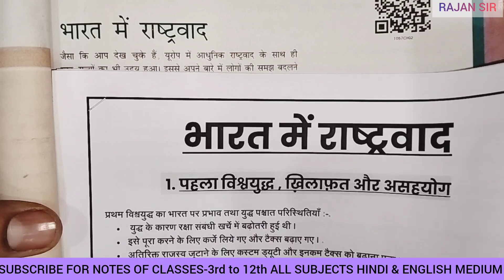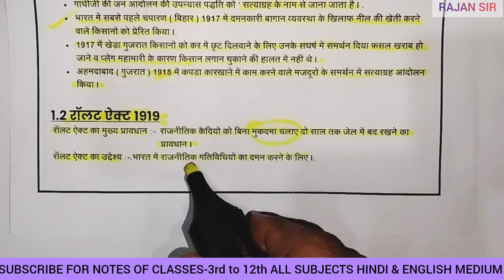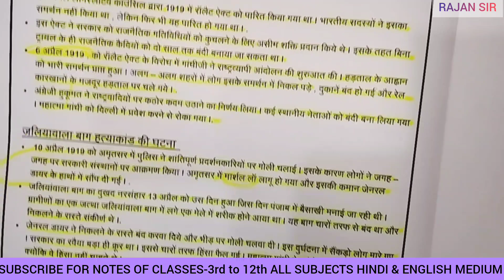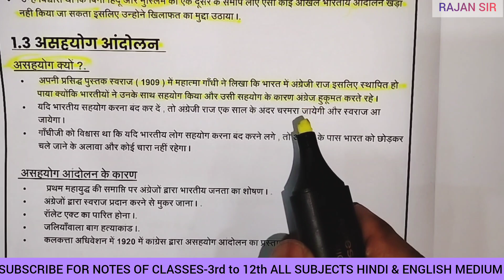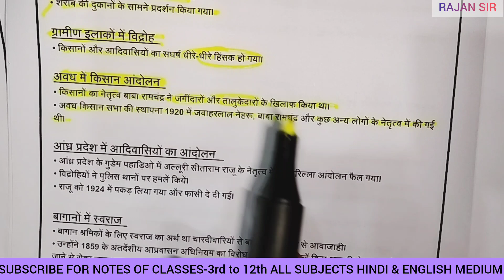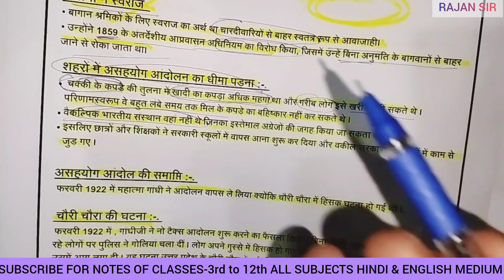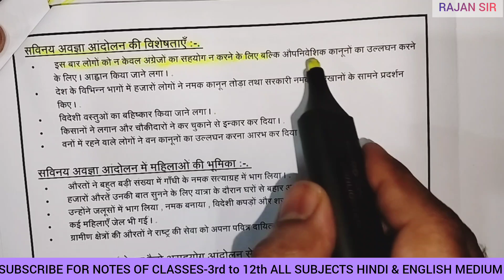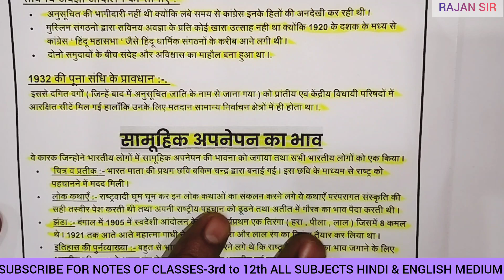भारत में राष्ट्रवाद नोट्स क्लास 10 | Bharat me Rastravad notes class 10 in Hindi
भारत_में_राष्ट्रवाद_नोट्स_क्लास10 | Bharat me Rastravad notes class 10 in Hindi
भारत में राष्ट्रवाद नोट्स क्लास 10 pdf | Bharat me Rastravad notes class 10 in Hindi by @rajansir6345
अगर आप कोई सहयोग करना चाहते हैं 🙏🙏🙏🙏
MAY LORD KRISHNA BLESS YOU ALL🙏🙏